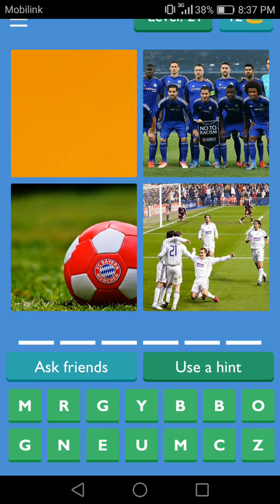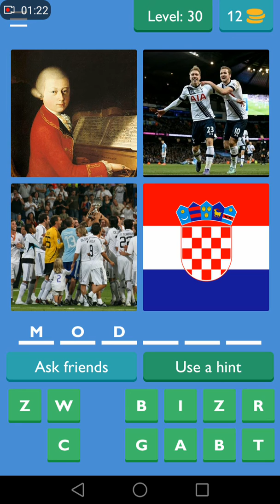4 Pictures 1 footballer Solved levels 21-30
For more levels open the channel